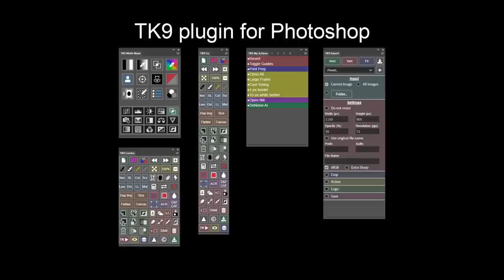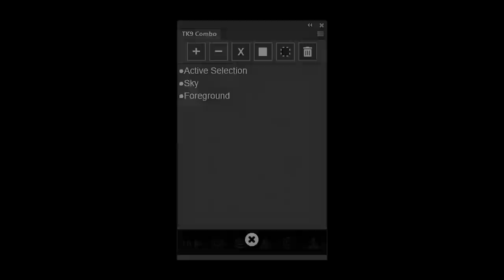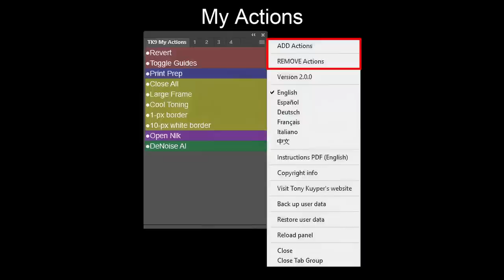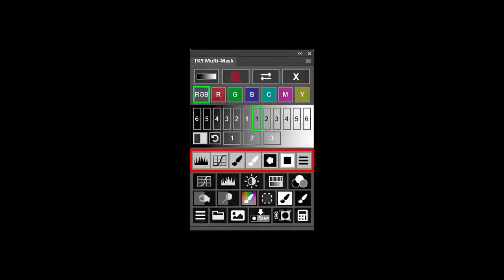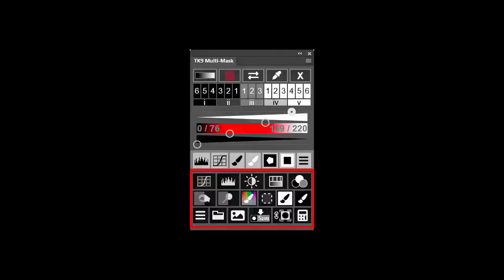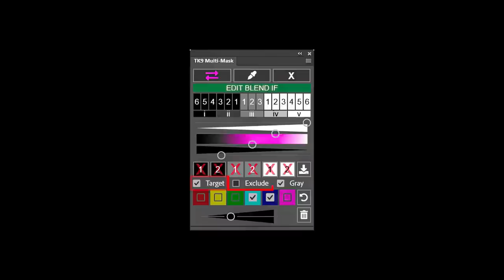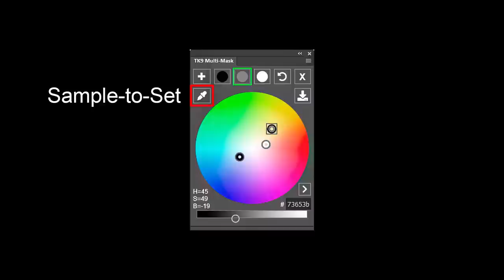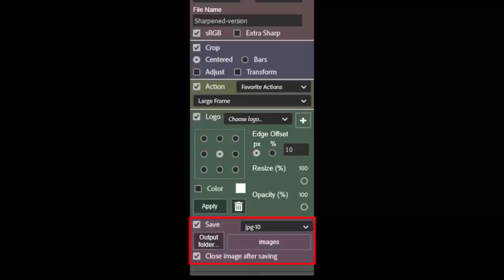What's new in the TK9 plugin for Photoshop?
The TK9 plugin and "TK9 Button By Button Guide" are available

The TK9 plugin for Photoshop once again expands control and creativity in Photoshop to new levels.  Blend If masks, advanced color grading, image export, guided frequency separation, and edit Blend If are just a few of the exciting new features.

00:00 Intro
00:42 Combo/Cx modules
02:48 Fly-out menu
03:15 Back up and restore
03:38 My Actions modules
04:36 Multi-Mask module
06:51 Blend If masks
08:29 Edit Blend If
10:24 Workflow Extras
11:00 Color grading
12:17 Export module
13:15 Summary